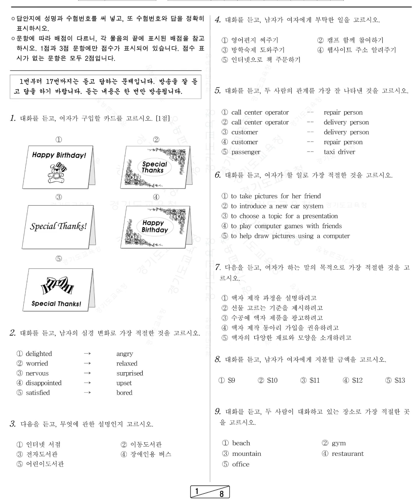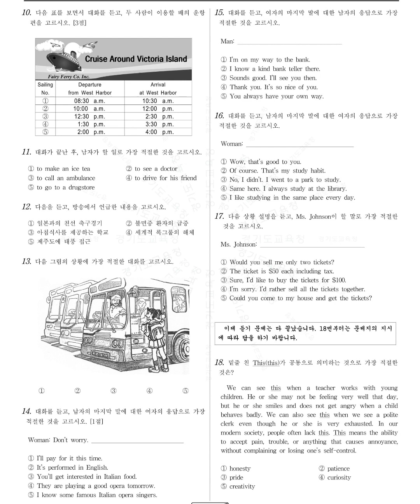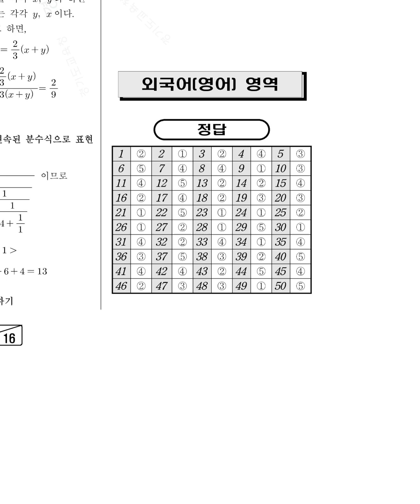2007년 6월 고1 영어듣기 문제정답